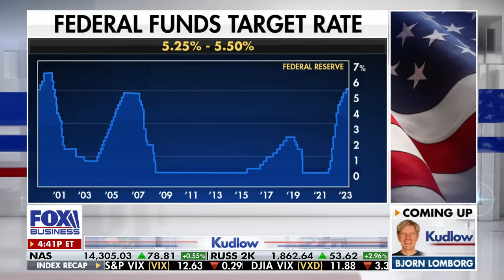Is a recession on the horizon?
'The Drift' author Kevin Hassett provides insight on the economy and oil prices on 'Kudlow.'